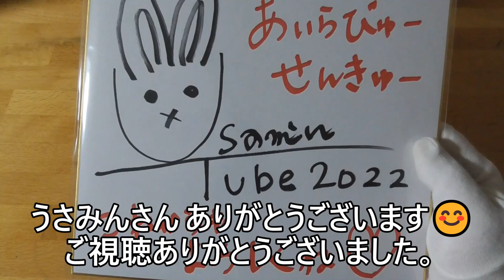うさみんさんから小包が届きました🎁🎁